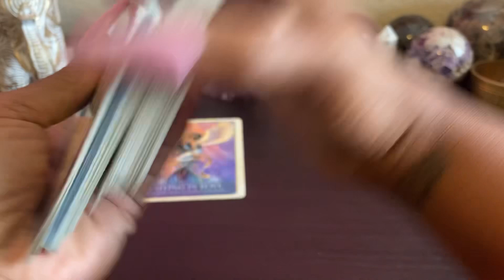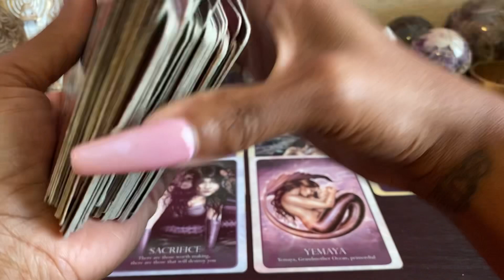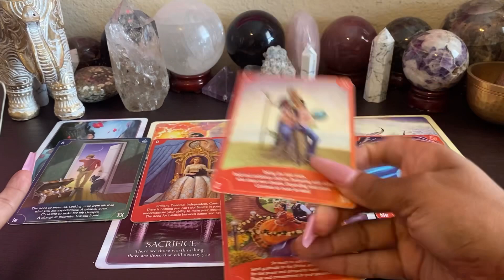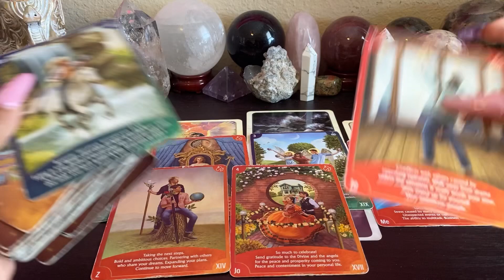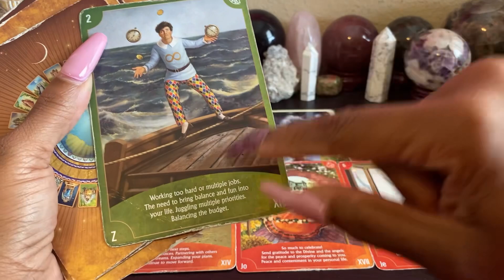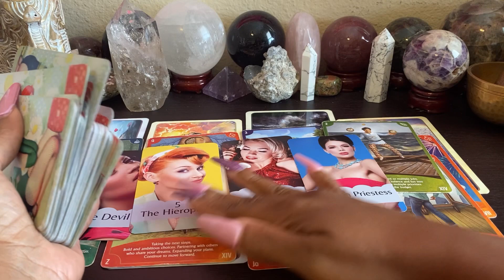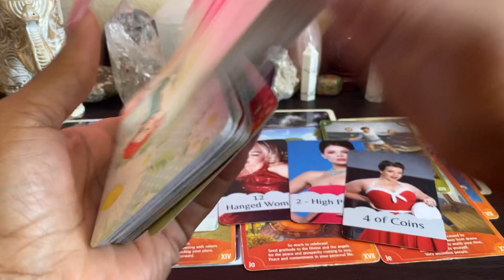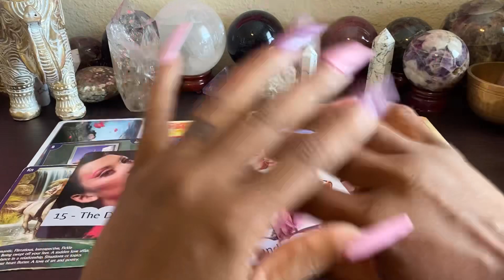😁🔮 SOME ARE MAD BUT YOU DON’T CARE😉‼️🙌🏾 SHUTTING DOWN THE NONSENSE ONCE AND FOR ALL 🚨🔥‼️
😁🔮 YOU’RE LEARNING HOW TO SAY NO THE RIGHT WAY 😉‼️🙌🏾 SHUTTING DOWN THE NONSENSE ONCE AND FOR ALL 🚨🔥‼️ SOME ARE MAD BUT YOU DON’T CARE AT ALL 😉🔥‼️

TAROT READING 🔅 COLLECTIVE READING 🔅 TIMELESS READING